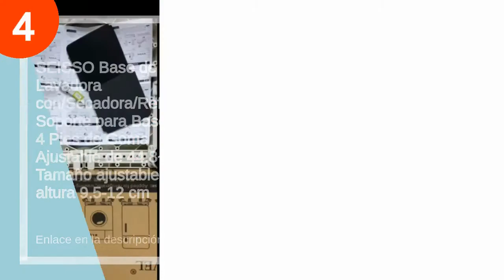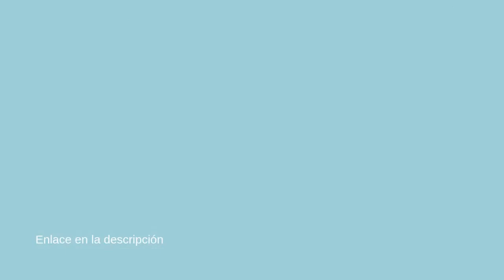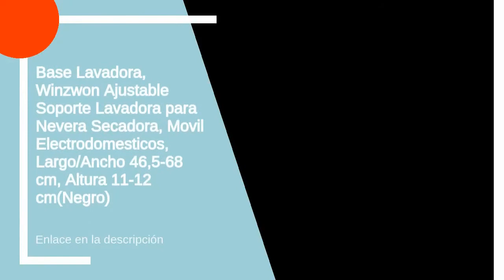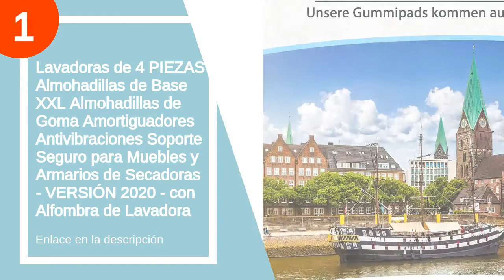Los 7 mejores muebles lavadora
✋  Aquí están los 7 mejores muebles lavadora disponibles en el mercado.

??? ENLACES DE COMPRA MUEBLE LAVADORA ???

6) VASAGLE de Madera Armario para baño Armario de almacenaje Botiquín Mesita de Noche Rinconera 2 Cajones Blanco BBC42WT

5) Base lavadora Móvil Ajustable 41~64cm Altura 9-12 cm Soporte para Lavadora Multifuncional con 4 Ruedas Giratorias Dobles de Goma Soporte para Lavadora, Secadora y Refrigerador,360°Giración

4) SEISSO Base de Lavadora con/Secadora/Refrigerador Soporte para Base con 4 Pies de Goma Ajustable de 44.8~69cm Tamaño ajustable en altura 9.5-12 cm

3) Meliconi - Base Torre Pro L60, kit de superposición universal para lavadora y secadora con balda extraíble y correa de seguridad incluida. Fabricado en Italia, color blanco, M

2) Base Lavadora, Winzwon Ajustable Soporte Lavadora para Nevera Secadora, Movil Electrodomesticos, Largo/Ancho 46,5-68 cm, Altura 11-12 cm(Negro)

1) Lavadoras de 4 PIEZAS Almohadillas de Base XXL Almohadillas de Goma Amortiguadores Antivibraciones Soporte Seguro para Muebles y Armarios de Secadoras - VERSIÓN 2020 - con Alfombra de Lavadora

00:00 - Intro
00:10 - 7) Negrari AM5013P XXL, Color Blanco...
00:30 - 6) VASAGLE de Madera Armario para baño Armario de...
01:03 - 5) Base lavadora Móvil Ajustable 41~64cm Altura 9-12 cm...
01:48 - 4) SEISSO Base de Lavadora con/Secadora/Refrigerador Soporte...
02:43 - 3) Meliconi - Base Torre Pro L60, kit de...
04:01 - 2) Base Lavadora, Winzwon Ajustable Soporte Lavadora para...
05:48 - 1) Lavadoras de 4 PIEZAS Almohadillas de Base XXL...